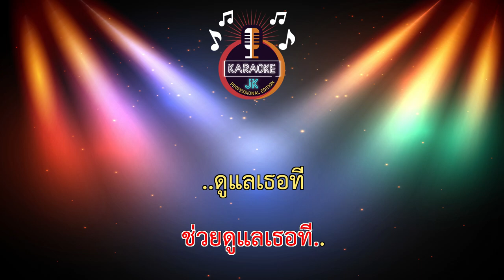ผิงไฟ (113-Em) - อภิรมย์ 【 Cover By คาราโอเกะดนตรีสด 】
*** หากมีการละเมิดลิขสิทธิ์ของเจ้าของผลงาน กรุณาแจ้งเพื่อดำเนินการลบวีดีโอใน 24 ชั่วโมง  ***